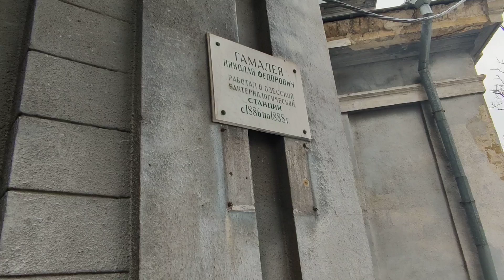Бактериологическая станция | Пастера, 2 | Февраль, 2021г. | Одесса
Специализированное медицинское санитарно-профилактическое учреждение, изначально осуществлявшее борьбу с бешенством. Первая в Российской империи и вторая в мире пастеровская станция, располагалась в Одессе.